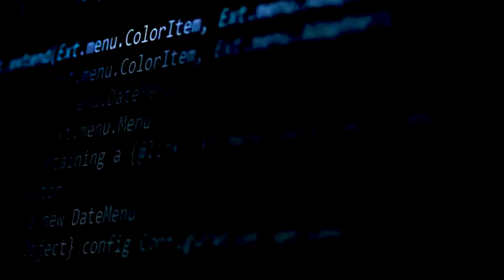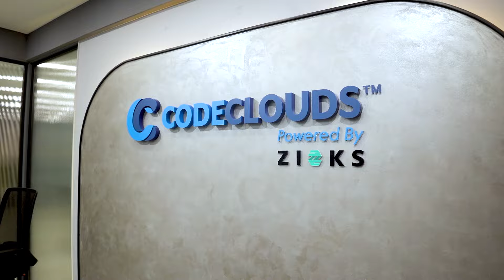Podcast #1 with Codeclouds & Brainware University: How to Get a Job in the IT Sector after Education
Unlock Your IT Career: Expert Advice from Codeclouds CEO and Brainware University Head

Are you a fresh graduate or a student eager to kickstart your career in the IT sector? Join us in this exclusive podcast video where we dive deep into the world of IT job opportunities with two industry leaders.

Featuring:

[Kinkar Saha], CEO of Codeclouds: A leading IT company growing rapidly from Kolkata.
[Mrinal Bhattacharya], Head of Campus at Brainware University: The largest private technical university in West Bengal.
In This Episode, You Will Learn:

Proven strategies to secure your first job in IT.
Essential skills and qualifications that top IT companies are looking for.
Tips for acing your IT job interviews.
The importance of internships and practical experience.
How to effectively network and connect with industry professionals.
Insights into the future job market trends in Kolkata and beyond.
Don't miss this chance to gain valuable insights and actionable advice from two of the most respected figures in the IT and educational sectors. Whether you're about to graduate or looking to transition into the IT field, this podcast is your go-to resource for career success.

NOTE

Warning: Re-uploading content on Facebook/App or other youtube channels without permission is prohibitedYouTube.

Also Watch-